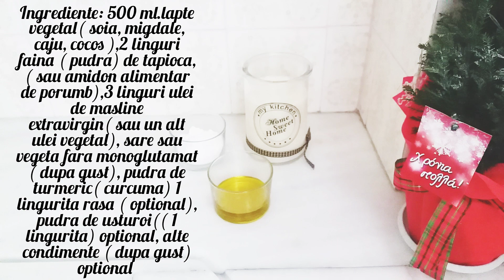Sos bechamel vegan, din trei ingrediente, simplu si rapid 84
Reteta de post, vegana, dietetica!
Am facut aceasta reteta pentru ca mi-am dorit un sos bechamel mai sanatos, cu ingrediente de origine vegetala, si un sos gatit fara sa prajesc uleiul sau ingredientele folosite.Acest sos este obtinut doar prin fierbere la o temperatura joasa.
Eu nu prajesc uleiul deoarece , chiar daca este un ulei presat la rece( care in sine nu este toxic, ci este foarte sanatos), dar prin prajire poate deveni toxic si isi poate pierde proprietatile benefice sanatatii noastre!
Uleiul rafinat cu atat mai mult, nu ar trebui prajit in retete, pentru ca este deja fabricat la temperaturi inalte de peste 200°C, si putem spune ca , deja este toxic, iar in momentul prajirii sau supunerii la temperaturi  foarte ridicate, devine de doua ori toxic!
 In aceasta reteta am folosit uleiul de masline in locul untului , dar puteti folosi un alt ulei ,si laptele vegetal de soia ( dar puteti folosi un alt lapte vegetal, dar nu de orez!) in locul celui de origine animala.Am folosit si faina de tapioca , care are importante beneficii asupra sanatatii, in locul amidonului alimentar! Dar daca vreti sa faceti aceasta reteta si nu gasiti sau nu dispuneti de acest ingredient , puteti inlocui cu ce aveti, amidon sau faina.
Ingrediente :
500 ml.lapte vegetal
2 linguri amidon alimentar ( tapioca, porumb)
3 linguri ulei vegetal (măsline extra-virgin )
sare sau vegeta fără monoglutamat, după gust
1 linguriță  rasă pudră de turmeric, opțional,  pentru culoare
1 linguriță pudră de usturoi,  opțional
alte condimente, opțional după gust

Daca vreti sa ma sustineti pentru a continua, va rog dati un like, lasati un comentariu, abonati-va la acest canal si activati clopotelul pentru notificari, iar daca va plac retetele distribuiti !
Activați subtitrările și scuzați-mă pentru eventualele greseli !